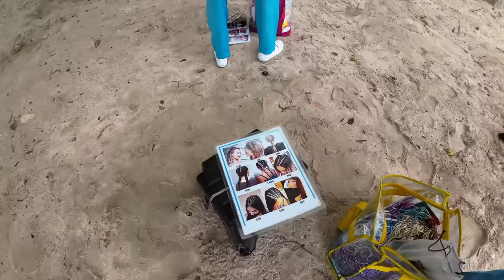Dos mujeres trenzan mi cabello en una playa de Filipinas 🇵🇭 Trenzas Fantasía ✨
Dos mujeres filipinas me hacen trenzas playeras filipinas con encaje fantasía en la playa Alona de Bohol, la playa más visitada de Panglao. Estas son unas trenzas fáciles, trenzas para principiantes, trenzas bonitas, peinado playero, peinado fácil para ir a la playa que me hice con Melissa. Este video tiene sonidos del mar, sonidos del mar para dormir y relajarte mientras ves cómo me hacen las trenzas.

0:00 - 1:00 Teaser
1:01 - 1:46 Playa Alona
1:47 - 7:30 Separación de cabello
7:31 - 24:00 Trenzado
24:01 - 37:30 Hilos fantasía
37:31 - 39:38 Despedida